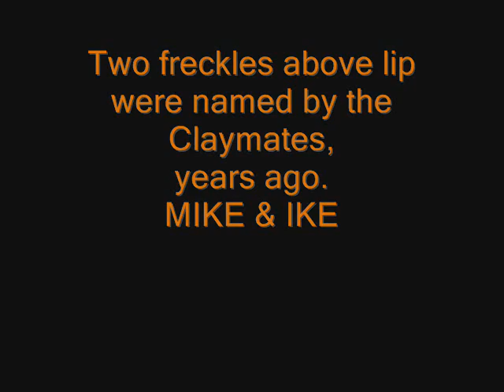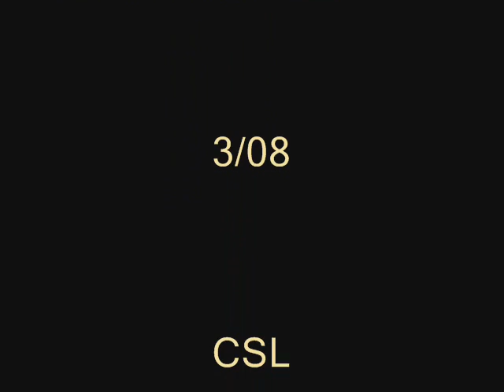Light My Fire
Clay Aiken Montage